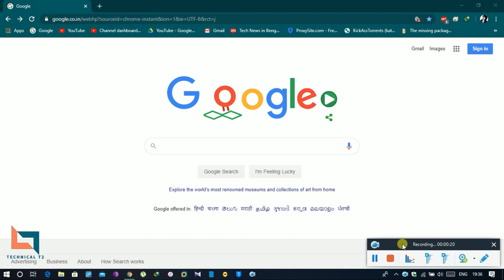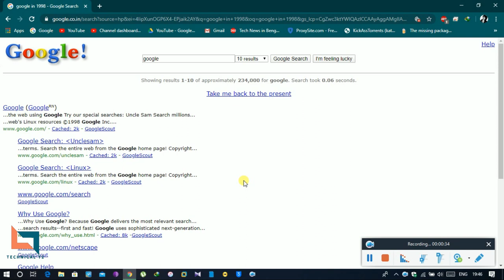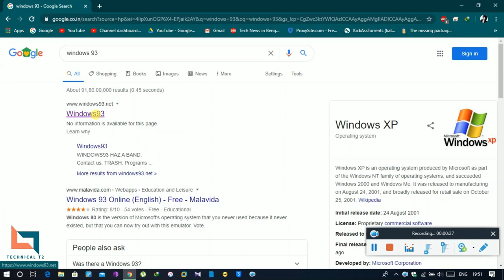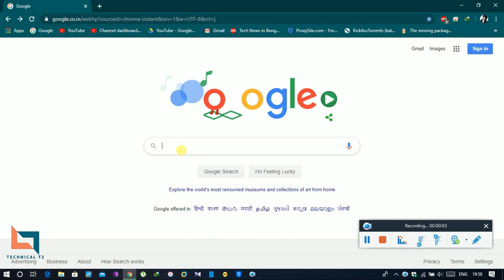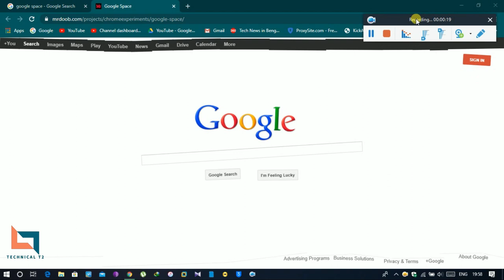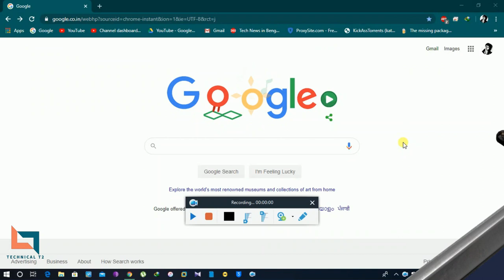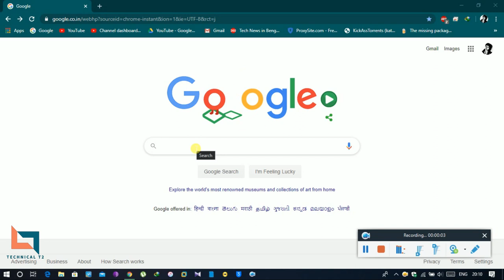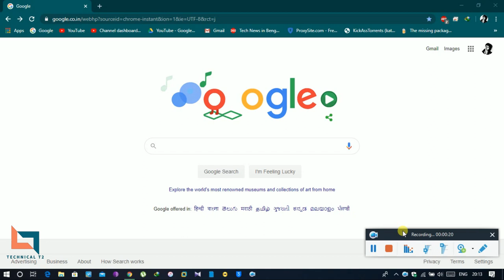TOP 10 Google Tips Tricks & Hidden Features | You NEED to try! THIS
I really hope you loved watching my Google Tips Tricks & Hidden Features. They are not only fun but also SUPER useful and you definitely need to try them .